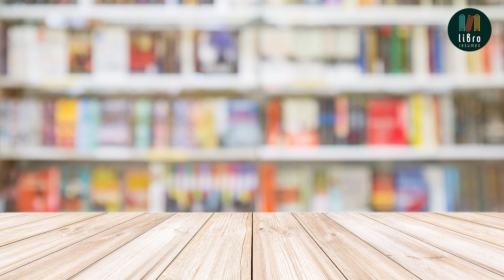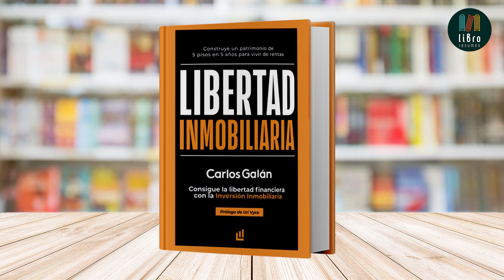Libertad Inmobiliaria: Consigue la libertad financiera con la inversión inmobiliaria | Libro Resumen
"Libertad Inmobiliaria" es un libro escrito por Carlos Galán que ofrece una guía práctica y completa para aquellos interesados en obtener libertad financiera a través de la inversión inmobiliaria. Con un enfoque claro y conciso, Galán proporciona estrategias y consejos que permiten a los lectores adentrarse en el mundo de los bienes raíces de manera efectiva.

El autor comienza explicando los fundamentos básicos de la inversión inmobiliaria, incluyendo la importancia de la educación financiera y el análisis de mercado. Luego, se adentra en los diferentes métodos para financiar inversiones, como el uso de hipotecas, el apalancamiento y la asociación con otros inversores.

Galán aborda también temas cruciales como la búsqueda de propiedades rentables, el proceso de negociación, la gestión de inquilinos y la maximización de los beneficios. Además, proporciona valiosos consejos sobre la gestión del riesgo y la diversificación de la cartera inmobiliaria.

El libro no solo se centra en la inversión a largo plazo, sino que también explora estrategias para obtener ingresos pasivos a través del alquiler de propiedades y la creación de un flujo de efectivo constante. Galán destaca la importancia de la persistencia, la disciplina y el enfoque a largo plazo para lograr el éxito en este campo.

"Libertad Inmobiliaria" es una lectura imprescindible para aquellos que desean obtener libertad financiera a través de la inversión inmobiliaria. Con su enfoque práctico, consejos claros y estrategias efectivas, Carlos Galán proporciona a los lectores las herramientas necesarias para comenzar y prosperar en el mercado inmobiliario, alcanzando así la tan ansiada libertad financiera.

Más Información:
📖 Libertad Inmobiliaria: Consigue la libertad financiera con la inversión inmobiliaria de Carlos Galán